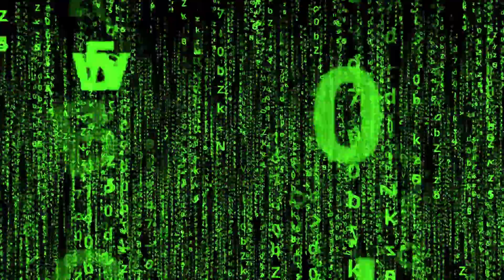Lasting peace in cosmos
Everyone to the eternal peace♥